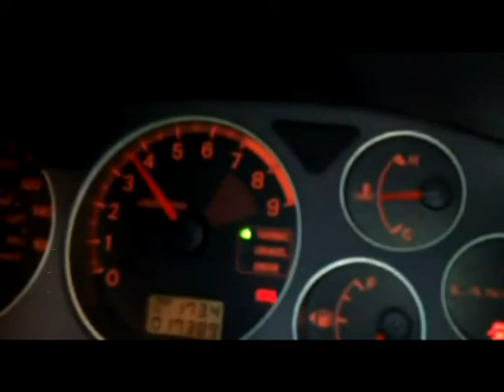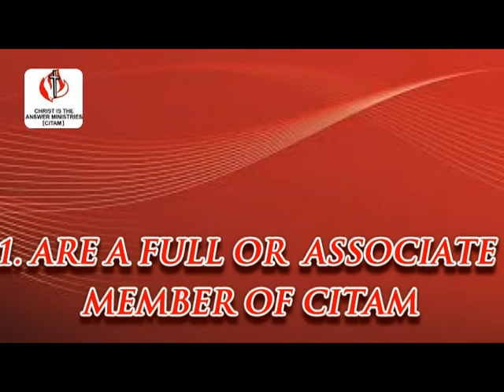3rd may final